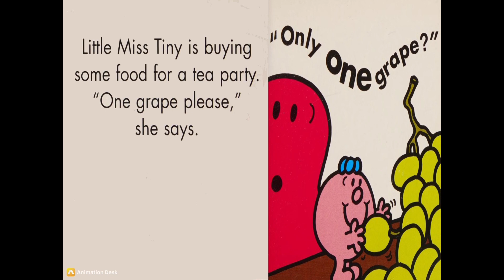Little Miss Tiny’s Tea Party - by Roger Hargreaves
Little Miss Tiny plans a tea party. Reading out-loud for kids